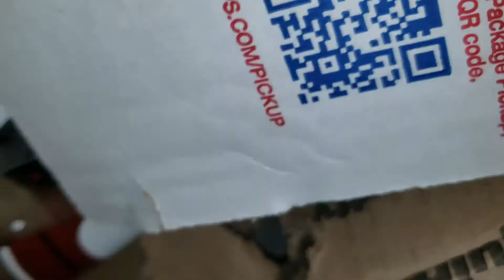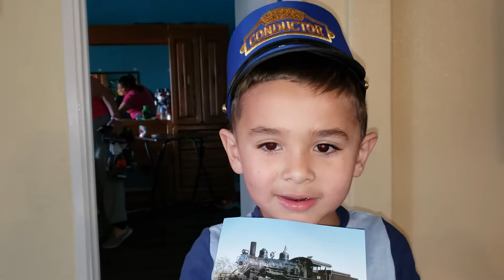Ojoxojo dientexdiente je panda presents from grandma & grandpa